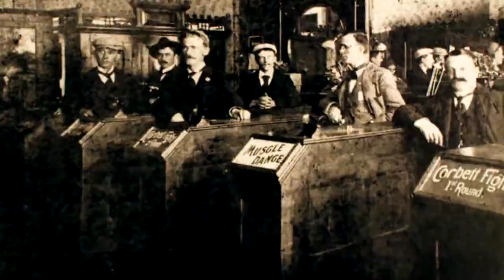El kinetoscopio y las primeras películas de la historia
UnDía como hoy de 1889 Thomas Edison exhibe su primera película con un kinetoscopio. Paulina Alarcón, facilitadora del MIM, nos cuenta qué es y cómo funciona este artefacto que fue el precursor del cine y algunas las primeras películas de la historia.